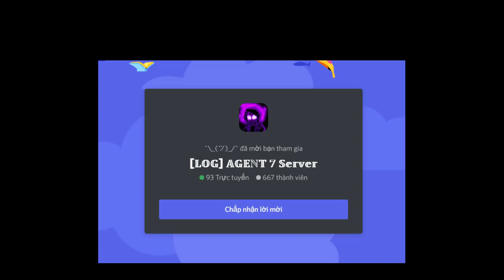[Secret] All Weak Case Characters [Showcase] [Undertale: Fortune Fighters]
0:00 Intro
0:05 Determanation Sans
0:53 Nega Sans
1:34 StoryShift Sans
2:12 StorySpin Sans
3:23 Glitchtale Sans
4:11 Weak Error 404 Sans
5:08 Othertale Sans
5:50 Outro